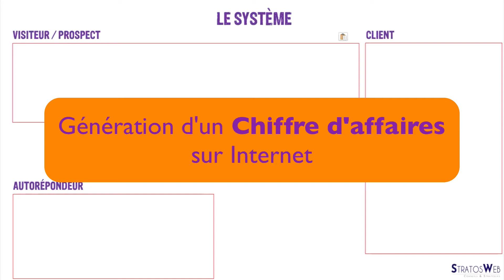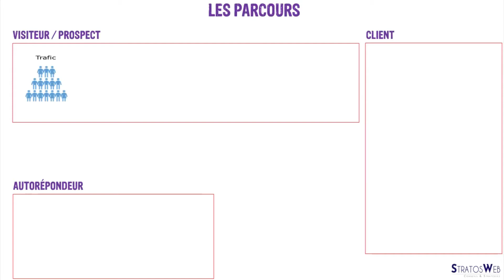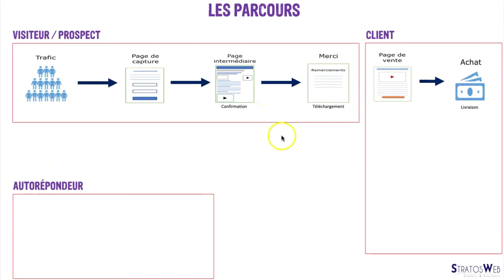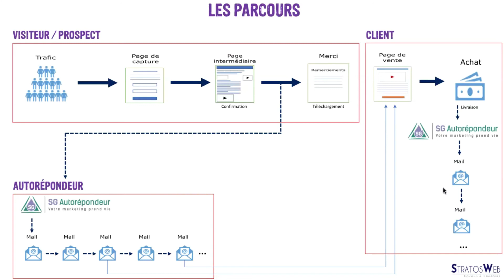Le système de génération de chiffre d'affaires sur internet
Cette vidéo explique le système, simple et efficae, pour générer un premier chiffre d'affaires sur internet.

Envie de créer vous-même les pages de vos tunnels ?